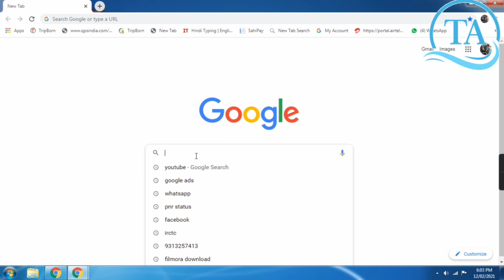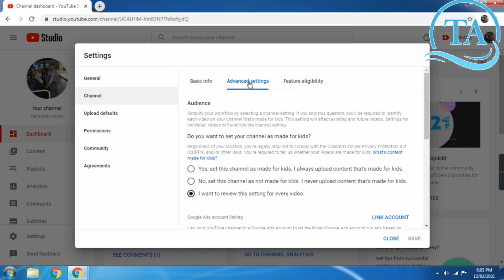How to Hide Subscribers On Youtube || Subscribers Hide Kaise Kare ? in 2021 l Kaaju ki tech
Hello friends,
Aaj ke is video me apko btaya hai ki kaise youtube pr subscriber ko hide krna hai , iski Puri jankari apko is video me mil jayegi.
friend me ummid krta hu ki ye video apko pasand aayegi .
                          KAAJU KI TECH

  MY GEARS :-

2nd Camera Canon 90D
50MM LENS
CAMERA TRIPOD